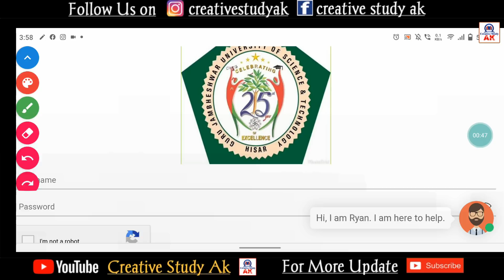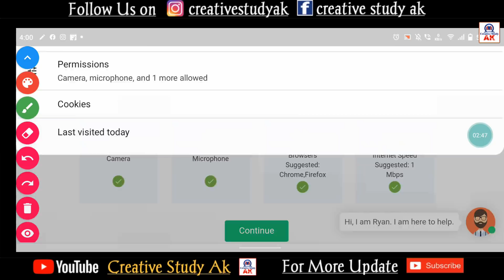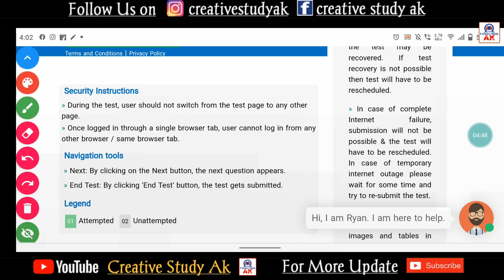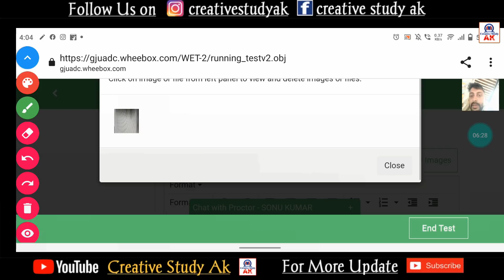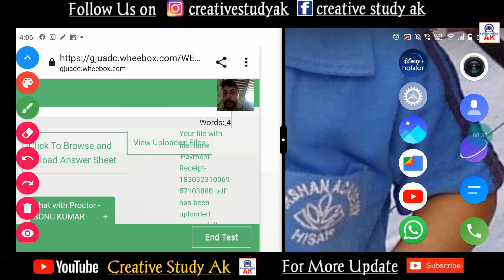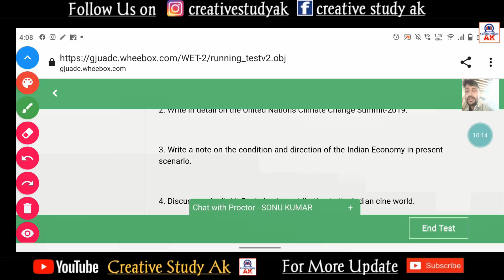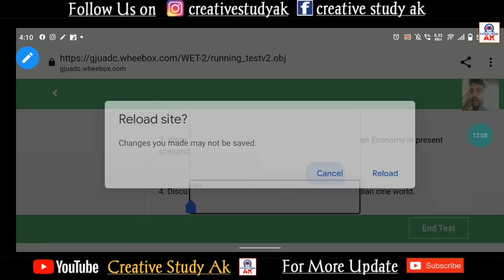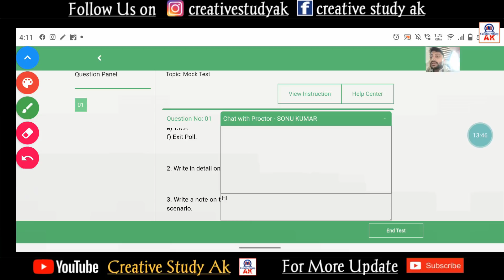Wheebox में Mobile से Exam कैसे दे | Software से होगे Exam | GJU exam update 2022 | By Ak